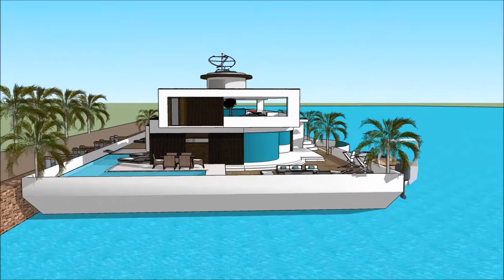ਹਾਊਸਬੋਟ ਰੈਂਟਲ ਇੰਡੀਅਨ ਨਦੀ ਆਧੁਨਿਕ ਇਮਾਰਤਾਂ ਭਾਰਤ ਵਿਚ ਐਂਸਟਰੈਮਡ ਵਿੱਚ ਫਲੋਟਿੰਗ ਹਾਊਸ ਪਾਣੀ ਦਾ ਘਰ ਯੂਟਿਊਬ River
The floating house villa houseboatzania launching an innovative high-end luxury yacht floating house villa mansion home design potentially as a display of exhibition of ਹਾਊਸਬੋਟ ਰੈਂਟਲ ਇੰਡੀਅਨ ਨਦੀ ਆਧੁਨਿਕ ਇਮਾਰਤਾਂ ਭਾਰਤ ਵਿਚ ਐਂਸਟਰੈਮਡ ਵਿੱਚ ਫਲੋਟਿੰਗ ਹਾਊਸ ਪਾਣੀ ਦਾ ਘਰ ਯੂਟਿਊਬ  River.

The collection of the Floating house villa houseboatzania concept ਹਾਊਸਬੋਟ ਰੈਂਟਲ ਇੰਡੀਅਨ ਨਦੀ ਆਧੁਨਿਕ ਇਮਾਰਤਾਂ ਭਾਰਤ ਵਿਚ ਐਂਸਟਰੈਮਡ ਵਿੱਚ ਫਲੋਟਿੰਗ ਹਾਊਸ ਪਾਣੀ ਦਾ ਘਰ ਯੂਟਿਊਬ  River consists of high luxury and architectural art pieces in minimalism combined with living on the waterfront of the harbour.

The floating house villa mansion yacht design has the basis to sustain living with high standards and contemporary structural ਹਾਊਸਬੋਟ ਰੈਂਟਲ ਇੰਡੀਅਨ ਨਦੀ ਆਧੁਨਿਕ ਇਮਾਰਤਾਂ ਭਾਰਤ ਵਿਚ ਐਂਸਟਰੈਮਡ ਵਿੱਚ ਫਲੋਟਿੰਗ ਹਾਊਸ ਪਾਣੀ ਦਾ ਘਰ ਯੂਟਿਊਬ  River with numerous of prospects for excessive living and celebrating the desire of life worldwide: